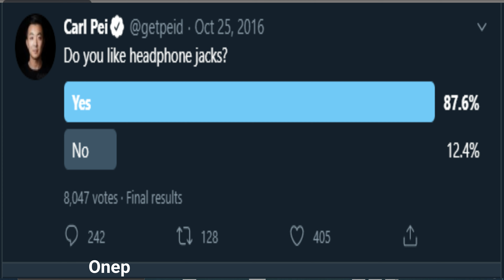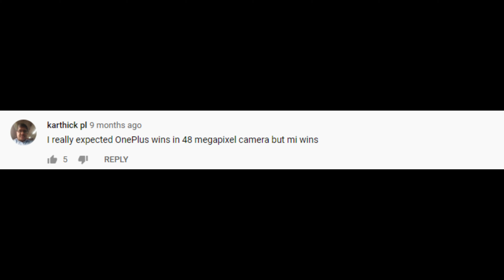Trolling OnePlus | Normal Mobile User trolling OnePlus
Here,  you can find trolling video on OnePlus.

Intention : people easily falls for Marketing Strategies. don't fall for marketing strategies.